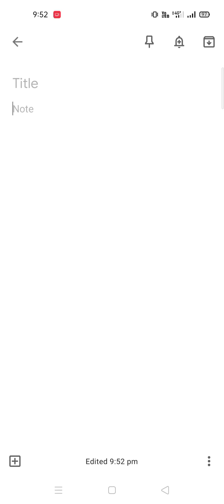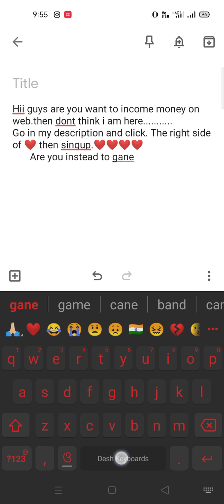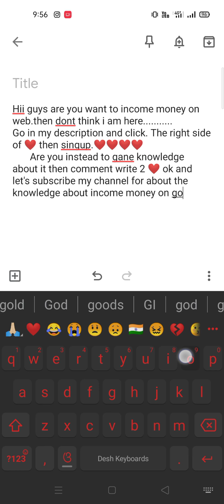HOW TO EARN FROM Google WEB ❤❤❤ 💙